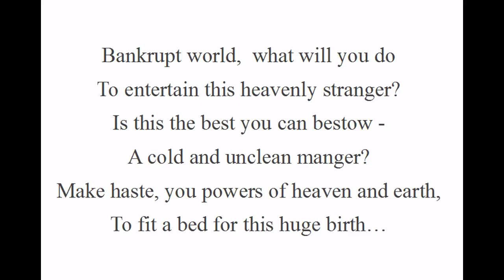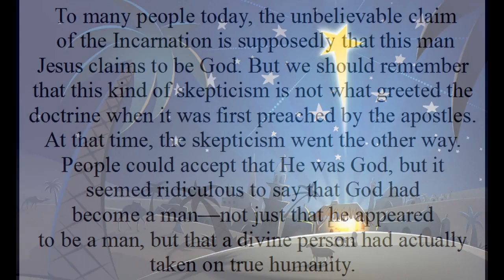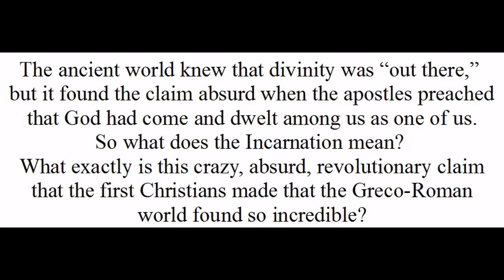YOU I Saw...